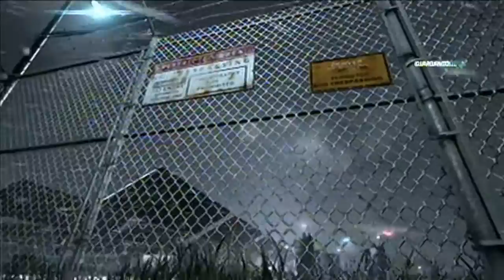Splinter Cell Blacklist, parte 18, Misión 11, RASHOS LASERS, By: zombiehunter